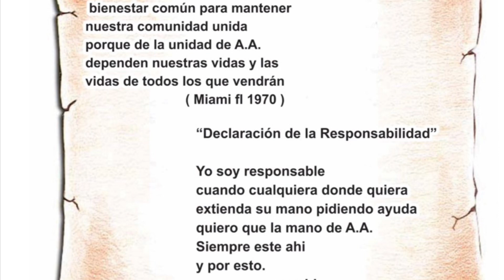Ceremonia de la candela